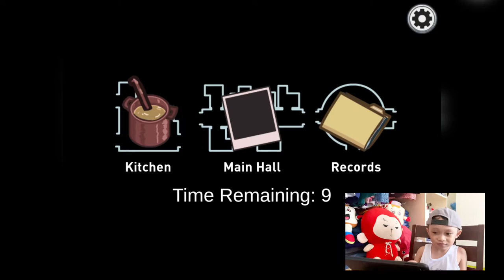Playing Among us | Kael and Kyla